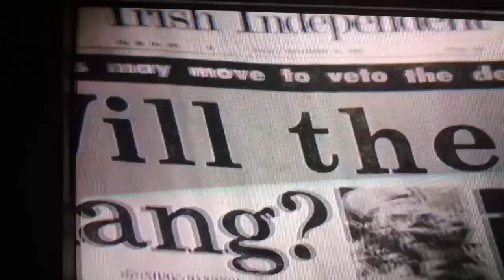Tv3 behind bars Portlaoise Prison